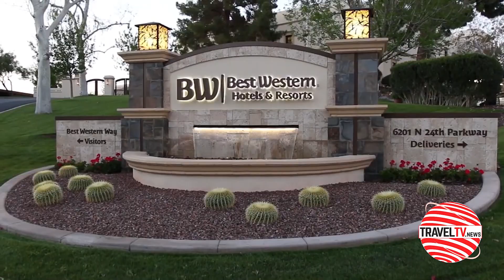REGAINED PRE-PANDEMIC NUMBERS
FHRAI sheds light on its upcoming agenda
1990 Batch an Indian Railway Traffic Services Officer Sanjay Kumar has taken over the Charge of Chairman & Managing Director of IRCTC
Fiji has managed to bounce back and regain its position in the India market
The South African Tourism Annual Roadshow in Bengaluru concluded with resounding success. With the presence of new partners, This roadshow brought together industry professionals and trade experts, providing valuable insights for all involved
The CEO of Best Western Hotels & Resorts shared valuable insights on the trends of inbound travel
We Interviewed
PRADEEP SHETTY, President, The Federation of Hotel and Restaurant Associations of India (FHRAI)
ROBERT THOMPSON, Executive Director of Regions, Tourism Fiji
LARRY CUCULIC, President & CEO, Best Western Hotels & Resorts